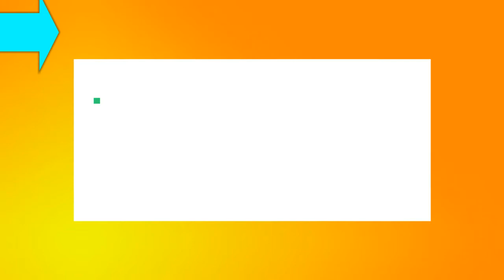Dadi Prakashmani Smruti Diwas at BK Petlad